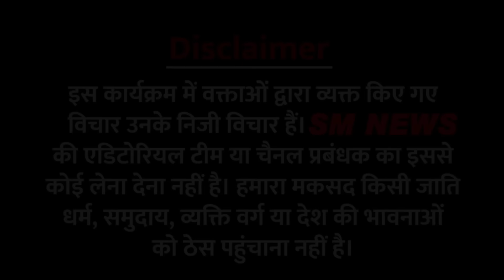मायावती और चंद्रशेखर के लिए भंते विनयशील जी का शानदार जवाब Bhante Vinay Sheel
Bhante Vinay Sheel